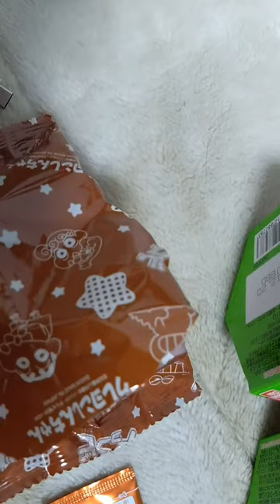チョコビ食ってみた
昔売ってたチョコビもどき覚えてる人おる？

　さ